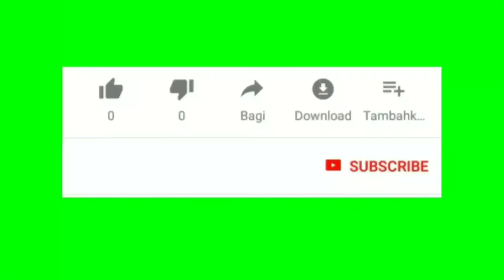LEMFO LEM11 (LIKE SMART WATCH + LIKE PHONE 2/1)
- LEMFO LEM11 4G Smart Watch Android 7.1 3GB 32GB Video Call With 1200mah Power Bank Wireless Bluetooth Speaker Strap Replaceable.

Feature:

CPU: MT6739 quad core
Storage Space：DDR3 1GB, EMMC: 16GB / DDR3 3GB, EMMC: 32GB optional
SIM Card:Nano SIM
Supported frequency bands:
GSM： 850 / 900 / 1800 / 1900
WCDMA： B1/B2/B5
TD-SCDMA： B34/B39
LTE-FDD:B1/B2/B3/B5/B7/B12/B20
LTE-TDD:B38/B39/B40/B41(100MHz)
Touch screen:1.54 inch TFT color screen, screen resolution: 320*320
Camera:2MP
Battery:Smart watch 600mAh / charging treasure 1200mAh
Standby time:Smart watch 40 hours / put in portable charging treasure 90 hours
Play music:Smart watch for 6 hours / put in portable speaker for 7 hours
Call time:Smart watch for 3 hours / put in portable charging treasure for 4 hours

Software function

Menu Bar:Contacts, phone, information, settings, browser, download, calendar, clock, camera, gallery, music, recorder, file management,
Heart rate monitoring, sports, weather, voice search, Play Store, Maps, Mobile Assistant, APP Market, System Optimization, etc.
Sport：Outdoor running, outdoor walking, indoor running, cycling, playing basketball, playing football, playing table tennis, playing badminton, skipping rope
Settings:Sound, display, main menu style, connection, gestures, power save mode, language input method, date and time, reset device, uninstall application, about watch

Wiiwatch2 APP

Android phone:Support original operating system 6.0 and above, (settings - about device, view android version)
iPhone:Support for system versions of 11.0 and above. Can be set by phone -- General -- About this machine, check the version, if you are lower than 11.0 version, please upgrade first.